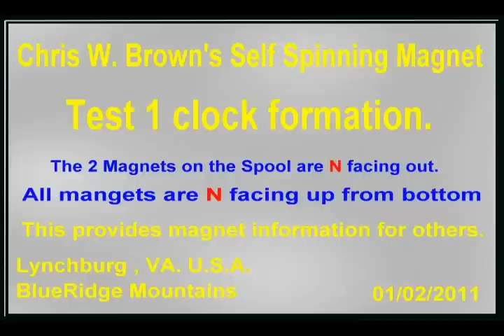flop.avi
This is my orginal test of the magnetic fields within a RING ! all vortexs preset and that energy is spinning the 2 magnets in the middle from a string with no motors etc... I hope you guys like this one... It came from a noodle dream :)
Thank you for your encouragement enricho geetuser paulsonaviy GTO Oil
MR X